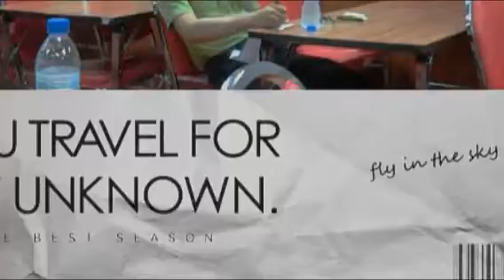DMSUAA : Reunion 2014 (Created